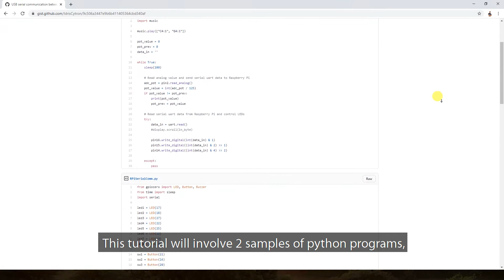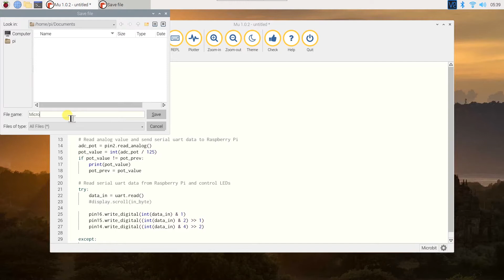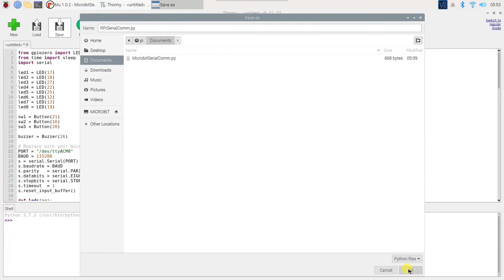USB Serial Communication Between Raspberry Pi and Microbit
This video shows how to do serial communication between Raspberry Pi and micro:bit over a USB connection.

Item used in the video:
1️⃣ Raspberry Pi 4 Model B